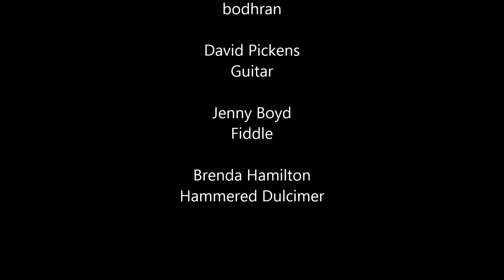Big John McNeil Reel played by Michael Dodge